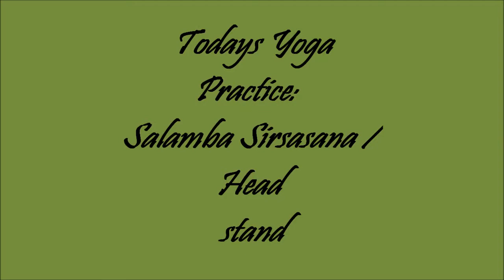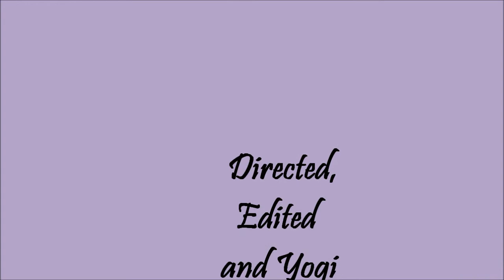Salamba Sirsasana / Head stand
Today's yoga Practice is Salamba Sirsasana / Head stand by Joy Jekel